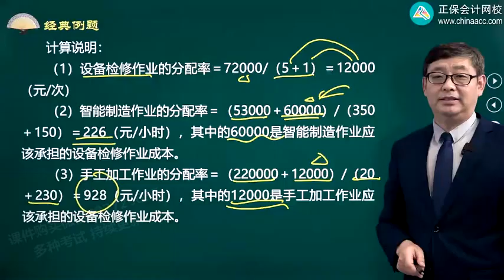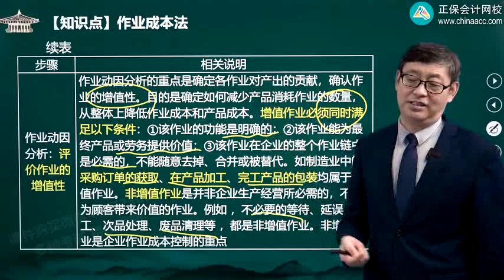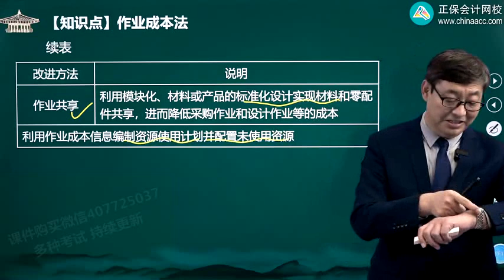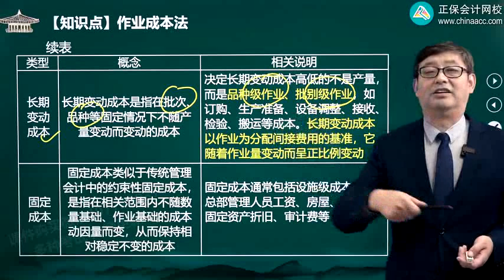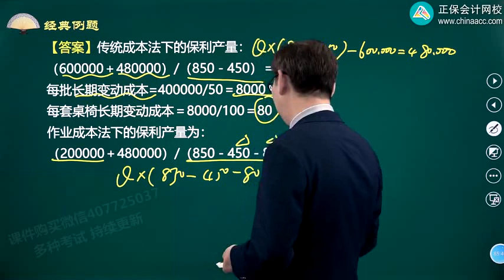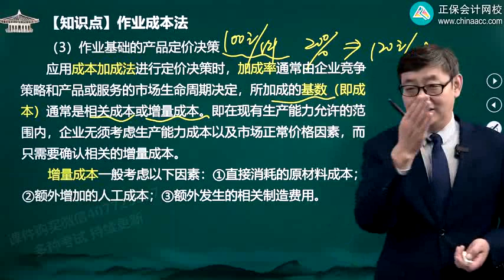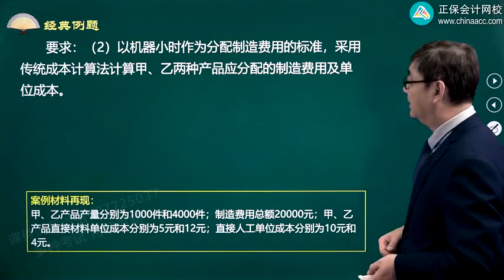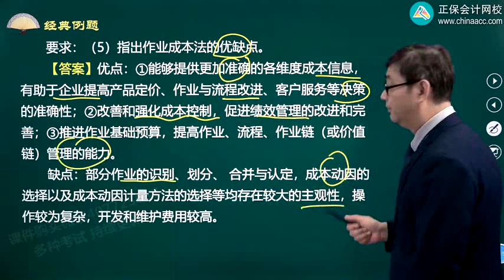2022 高级会计师 高级会计实务 贾国军 基础精讲班0508第08讲作业成本信息与作业基础管理